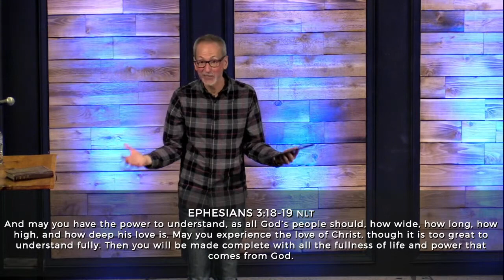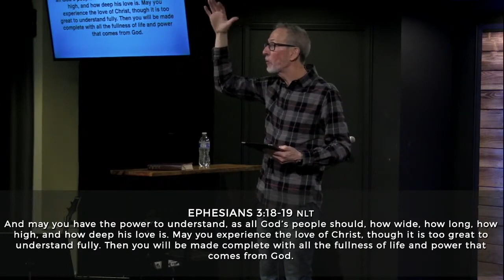April 16 - No Greater Love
Where do you get your definition of God's love? In this message, Pastor Ghyrn explains that God IS love, and his love for you is VAST.